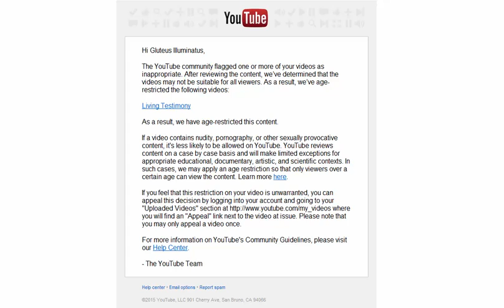Apologies to Brett Keane